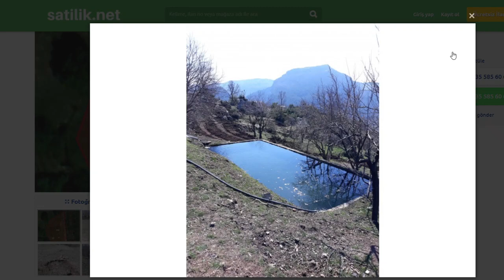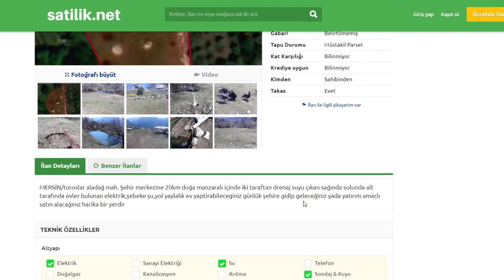Sahibinden satılık doğa harikası Mersin Toroslar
MERSİN/toroslar aladağ mah. Şehir merkezine 20km doğa manzaralı içinde iki taraftan drenaj suyu çıkan sağında solunda alt tarafında evler bulunan elektrik,şebeke şu,yol yaylalık ev yaptirabileceginiz günlük şehire gidip geleceğiniz yada yatırım amaclı satın alacağınız harika bir yerdir